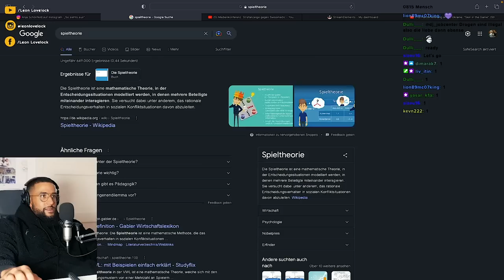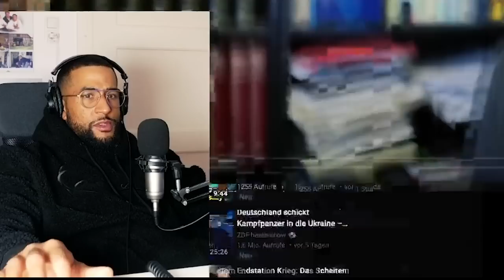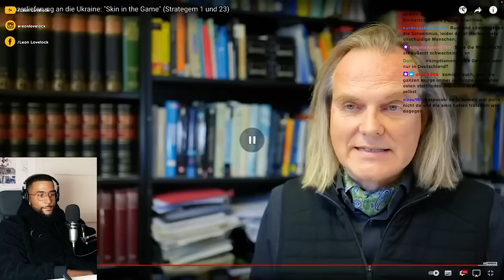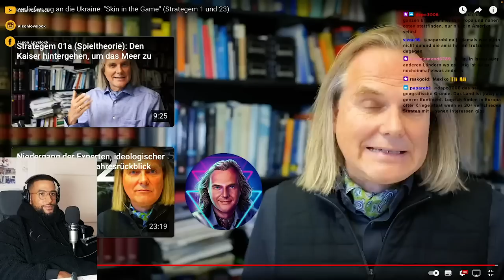PANZERLIEFERUNG UKRAINE & PARALLELEN ZUM ERSTEN WELTKRIEG 💂‍♂️ MATHEMATISCH - Leon Lovelock